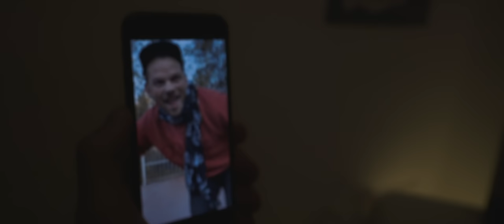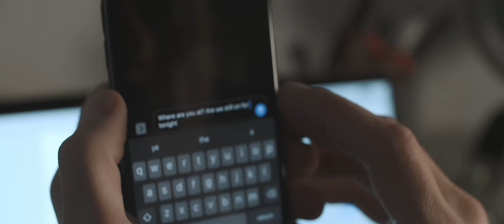ORIAN - WHAT PULLS YOU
What Pulls You is the new single from Irish born Berlin based songwriter ORIAN.

Release date: February 19th 2021
Artist: ORIAN
Written by: Joseph Francis Ryan, Will Czuch
Produced by: ANDOR
Mixing: Roman Andor
Mastering: Ainsley Adams

Video by Fruit Salat
Directed and Edited by: Nick Scholey
Produced by: Merle Sibbel
Actors: Luke Hawkins and Mark Hunt
Concept: Merle Sibbel, Nick Scholey and Mark Hunt

Lyrics:

V1
Well you been running since it began
And you’ve been feeling haunted for all your life
Hidden by the shadows
Off the straight and narrow
You’ve been left alone on the other side

PRE
Sometimes I can’t believe there’s so much distance in between
I just wanna keep you close to me

CHORUS
Sometimes I wonder what pulls you under

V2
Lately I’ve been thinking that we should stop this drinking
Before we start to drown
Let’s lean on each other like we were brothers
Before it weighs us down

PRE
We’re still not where we’re supposed to be

CHORUS
Underneath the light

BRIDGE
Sometimes I wonder
What pulls you under

CHORUS
Underneath the light
It’ll take some time
But it’ll be alright